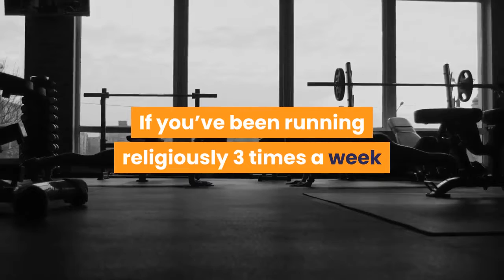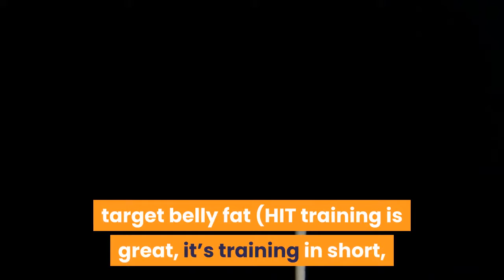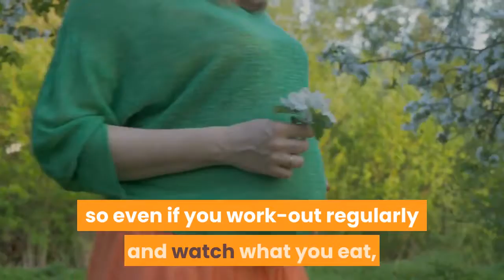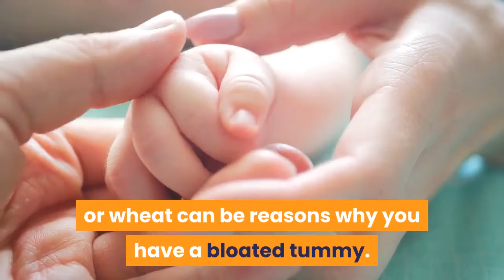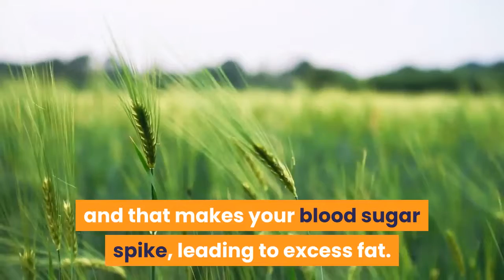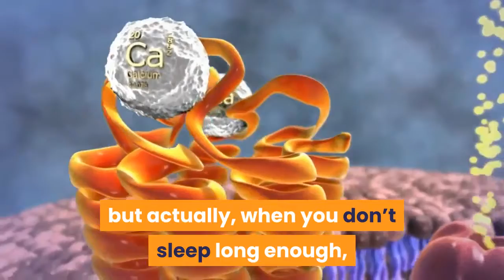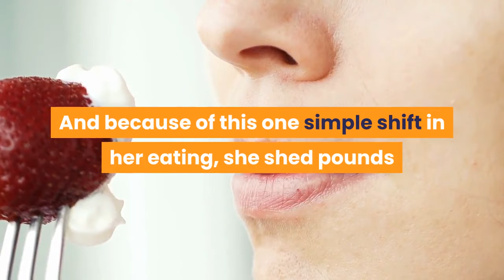7 Reasons You’re Losing Weight but Not Belly Fat — and What to Do About It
It’s a delicious morning tonic that jump-starts a slow metabolism, boosts energy and makes losing weight a breeze.

This all-natural powdered supplement can be mixed into water or your favorite beverage and enjoyed as an amazing metabolic tonic in the mornings.

Thousands of men and women across the globe are enjoying invigorating waves of jaw-dropping fat loss, abundant vitality and thriving, happy lives...

The delicious blend of exotic nutrients was specifically designed to for you to enjoy every morning...

Allowing you to awaken your metabolism and flood your body with newfound energy vitality.